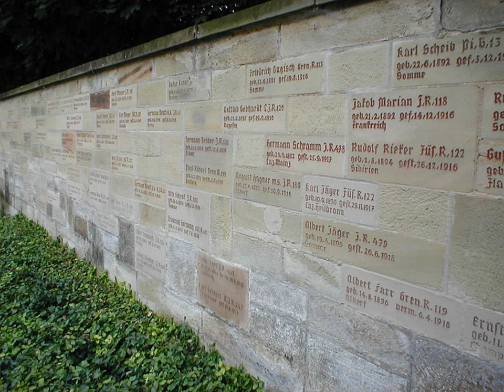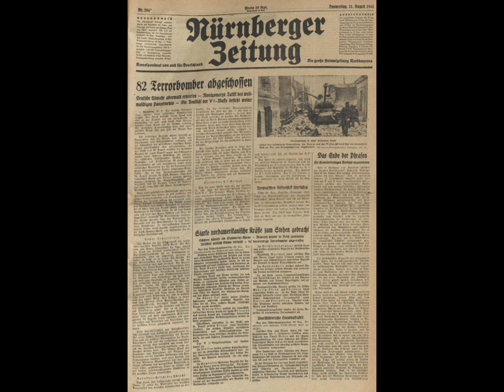Wilfried Hofmann Dein Opfer .WMV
Dieses  Lied habe ich geschrieben und gespielt, im Bewusstsein, dass es lediglich zum Denken anregen, nicht aber die Welt verändern kann.

This is a song against wars.They have taken your young husband, who you had loved so dearly,they have taken your son, who had played with you , when he had been a little boy.You had planned his future - and now they have killed him.There is no future for him any more. But your fate is the fate of millions. They only tell you statistc numbers, but behind the numbers there are millions of individiual fates.